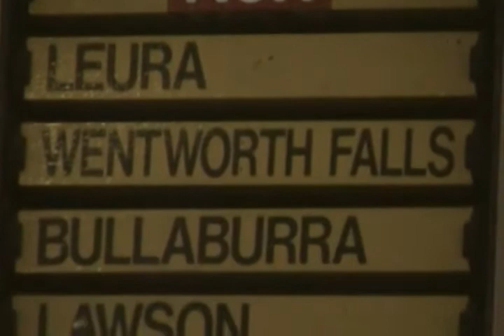Back to Sydney